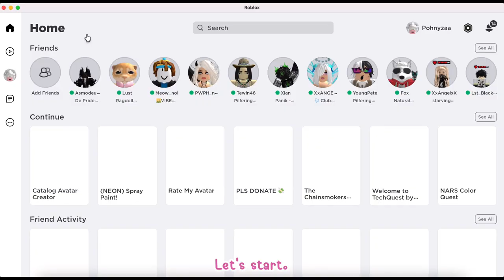สอนสอดเสื้อ 3D ใส่ในกางเกง 👚👖 อัพเดตใหม่จาก ROBLOX 😍 HOW TO SWITCH OUTFITS LAYER (ROBLOX NEW UPDATE)